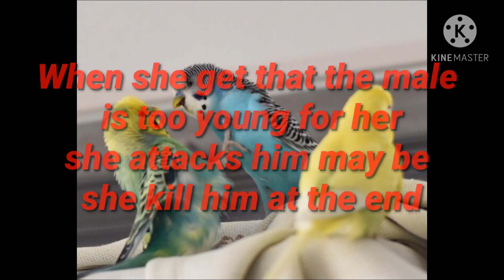Why female budgie Attacks the male!?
why female budgie bites her male
female budgie kill her male
beautiful birds
beaux oiseaux
why budgies fights each others
female birds attacking the male
female animals attacks male
pourquoi femelle perruche attaque le male
لماذا تهاجم أنتى البادجي الذكر.
Por qué la hembra peruca ataca a su macho?